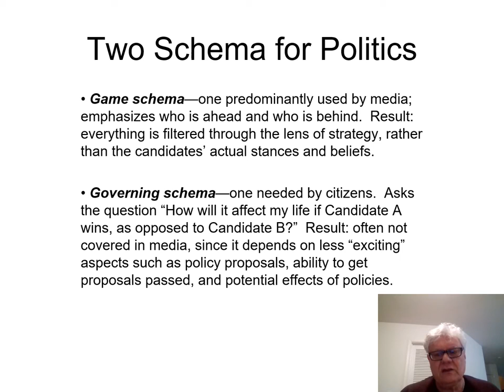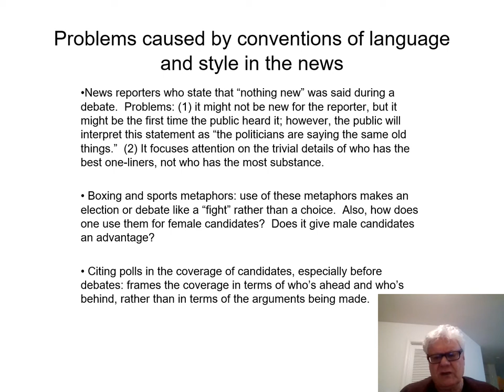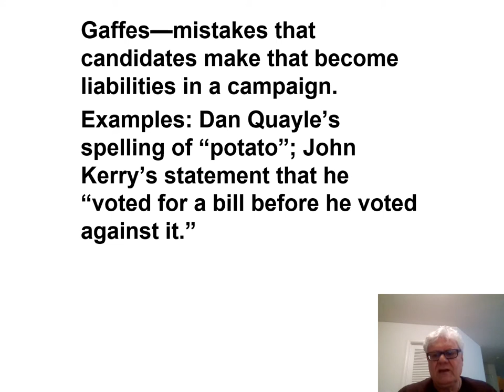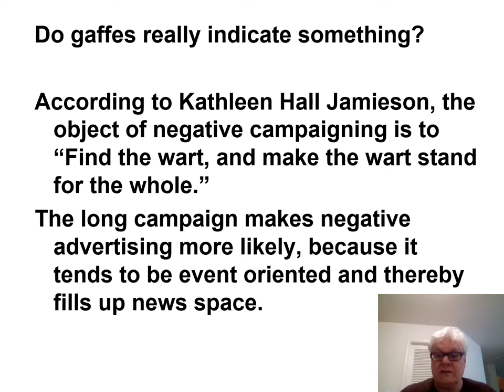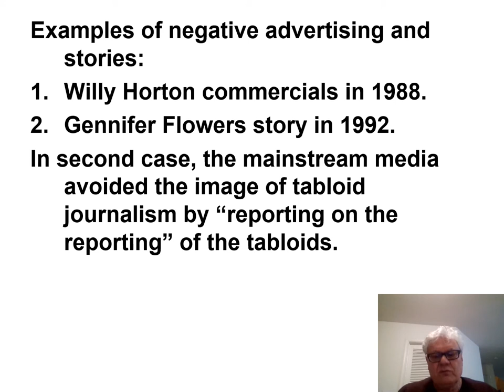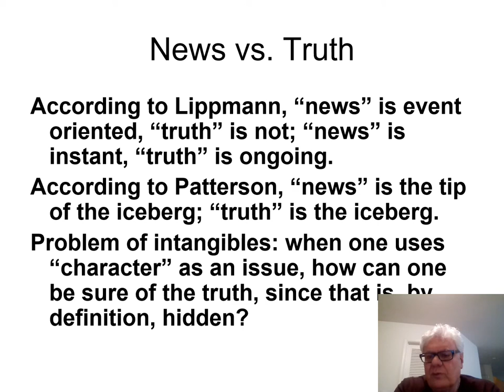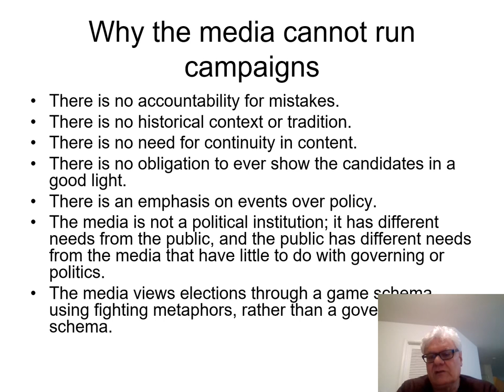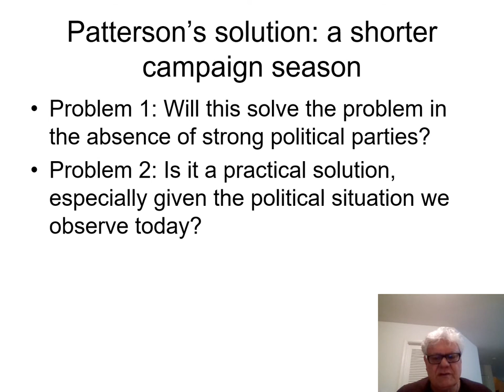Patterson conclusion narration 2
Discussion of Thomas Patterson's "Out of Order", Chapters 4-6